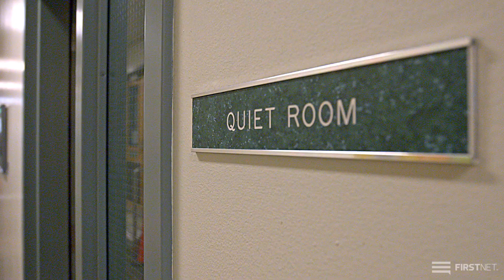Self Care in 9 1 1 On and Off the Floor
Hear how two 9-1-1 employees are prioritizing their mental health.